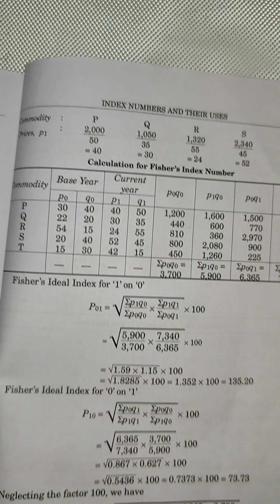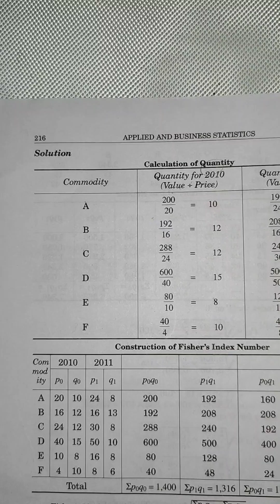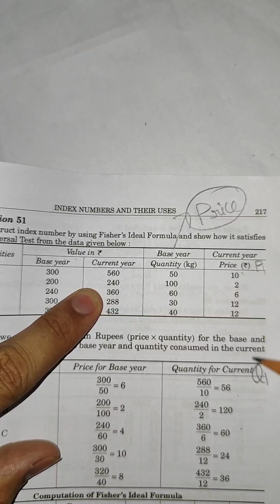how to calculate quantity or price in laspeyer's, paasche's and fisher's